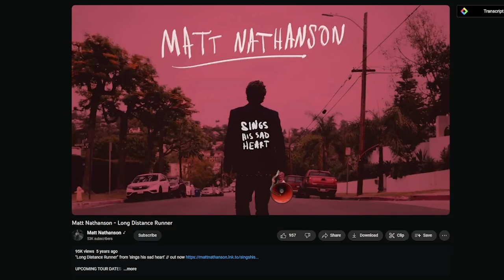1% Better Day 17 - YouTube Binge, Bicep Shoulders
I turned it around with the help of music.